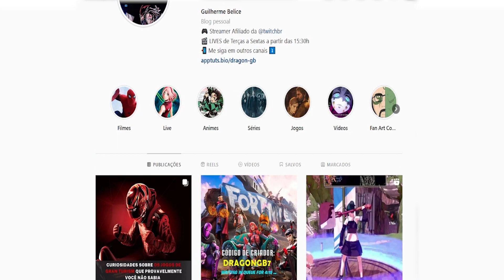NOVAS RECOMPENSAS RANKED E LOJA - NARUTO TO BORUTO SHINOBI STRIKER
Fala galera blz? Dessa vez, estamos de volta ao Naruto to Boruto Shinobi Striker, e hoje mais uma vez vamos trazer as novas recompensas ranked e loja dessa semana ;D

AMAZON PRIME
Assinando ao Amazon Prime vc recebe acesso ao Prime Video (Streaming da Amazon), ofertas exclusivas, frete grátis, e pode se tornar parte dos SUBS de maneira grátis no nosso canal da Twitch:

Compre Consoles, Jogos, Mangás e HQ's na Amazon.
Comprando através destes links vc estará apoiando o canal!
Consoles e Jogos
Mangás e HQ's